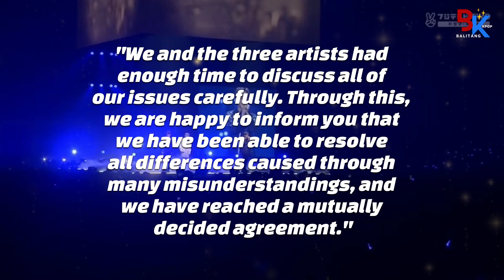EXO's Chen, Baekhyun, & Xiumin decide to stay with SM Entertainment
EXO's Chen, Baekhyun, & Xiumin decide to stay with SM Entertainment after allegedly resolving their misunderstandings with the agency.